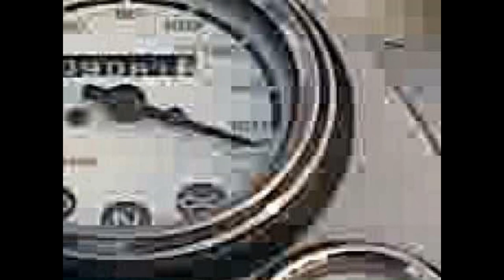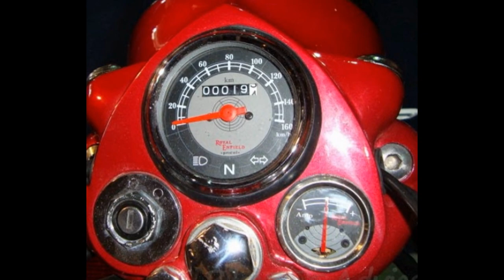Royal enfield standard 350cc top speed